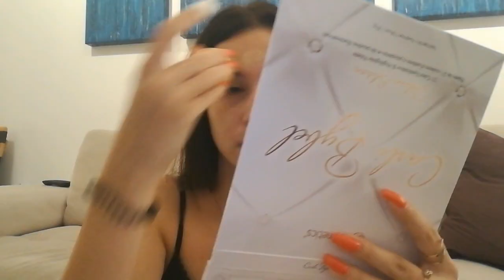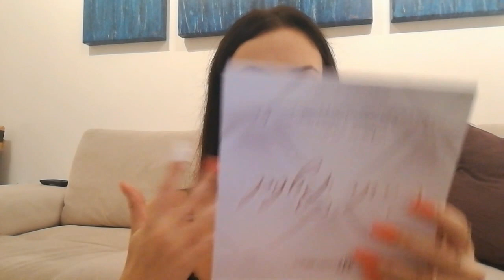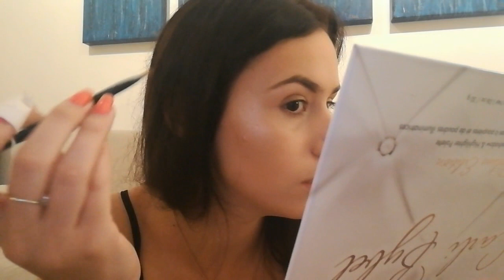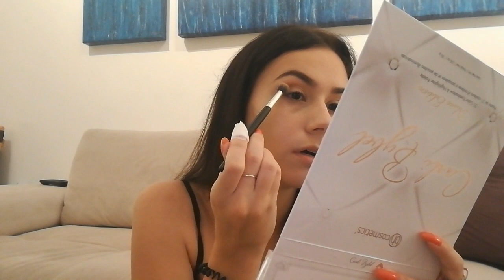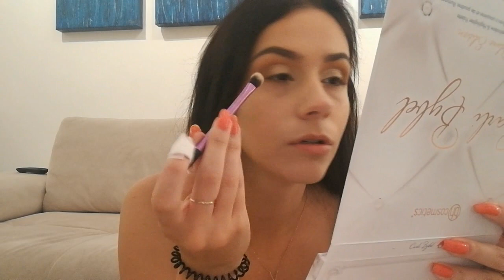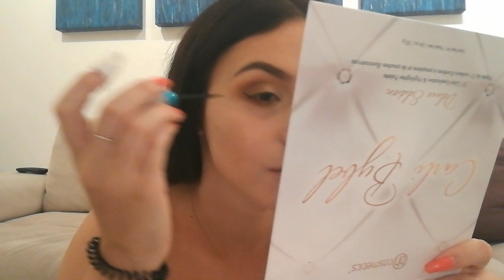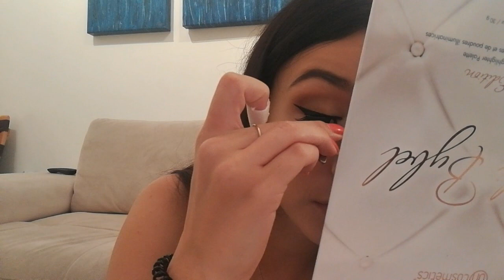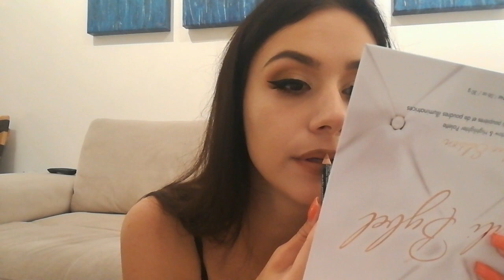GRWM - Glam sminka za svaki dan l TatjanaBela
Caos devojke,
Danas se spremamo zajedno. Ovo je jedan opušten video da steknete utisak kako se ja to šminkam i koje proizvode koristim.
Ljubim vas sve puno.

Najčešća pitanja:
Koliko imam godina?
- 23

Na kom sam fakultetu?
-Ekonomski faultet Univerziteta u Beogradu

Koji program koristim za editovanje videa?

Sve proizvode iz videa sam sama kupila osim ako nisam naglasila da su poslati od strane nekog brenda.